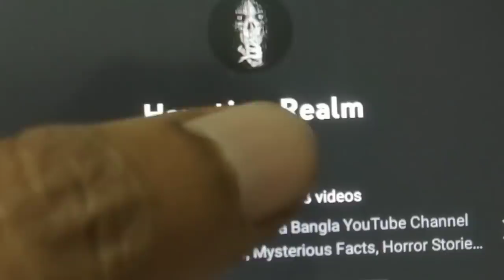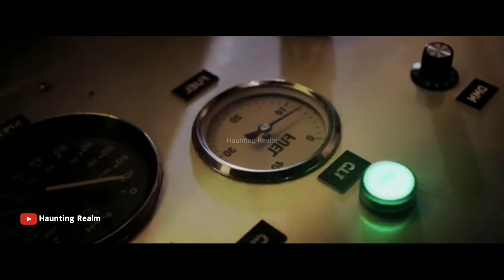Howl movie explained in bangla | Haunting Realm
HOWL movie explained in bangla | horror movie explained in bangla new

💀 BGM Music 💀